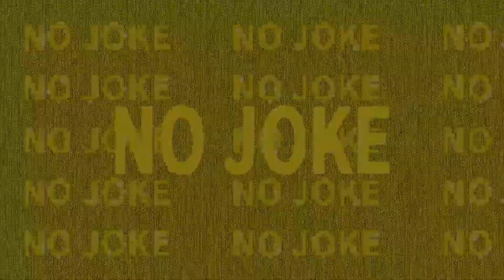STOP Asian Hate Crime [This is happening]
Protect Asian Community
Elderly Asian woman attacked on Market street in San Francisco fights back, sends alleged attacker to hospital on 3/17/2021

This is our beat to defeat the Asian hate crime

created by after effects and premiere pro